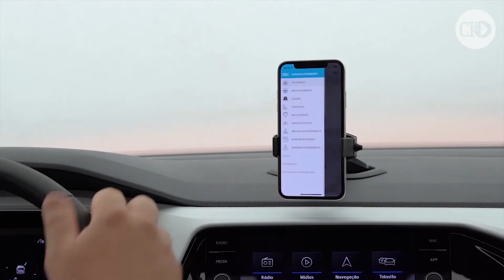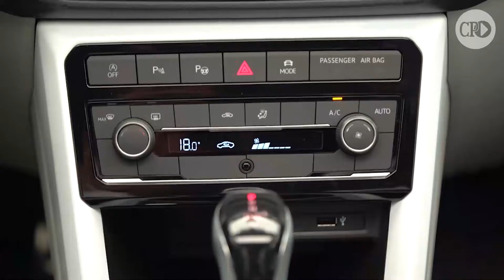Carros&Motos: Teste Drive do novo Volkswagen T-CROSS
Renato Rossi comenta um dos mais recentes lançamentos da Volkswagen.